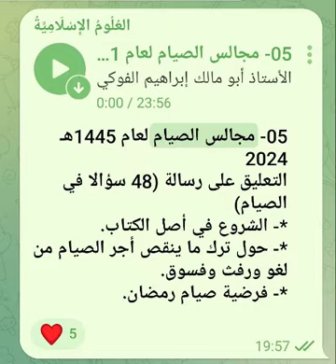05 التعليق على رسالة 48 سؤالا في الصيام